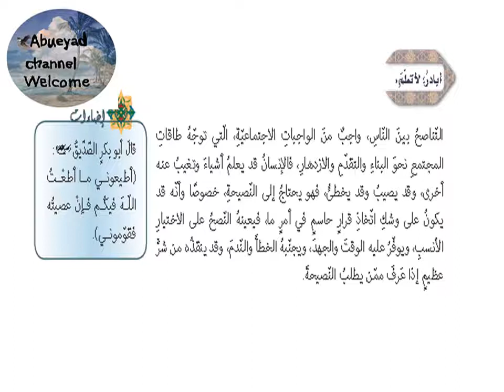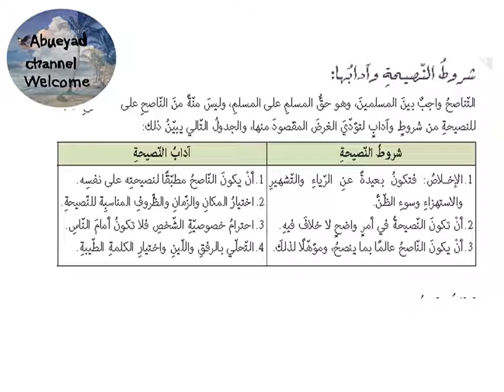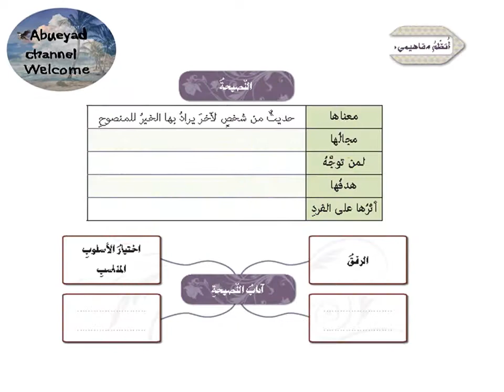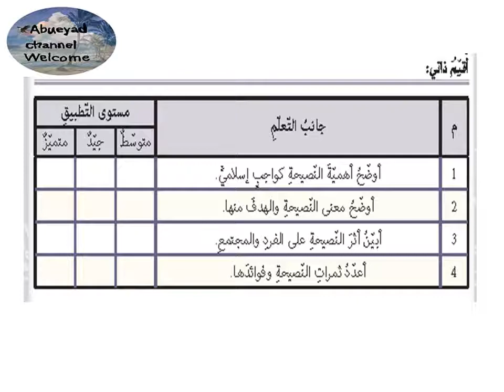درس /التناصح في الاسلام للصف التاسع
التناصح في الاسلام للصف الثامن